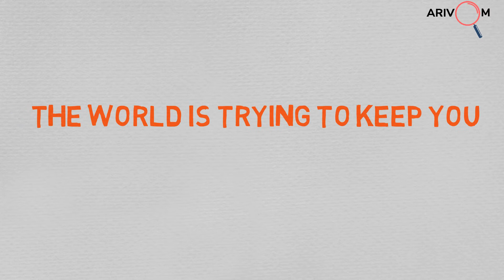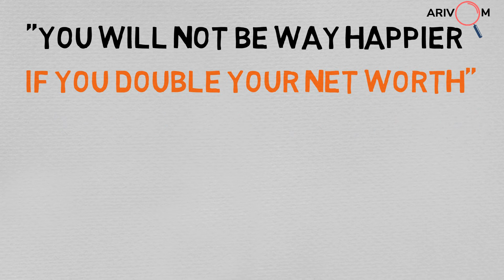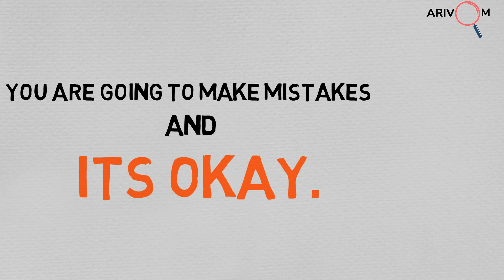Things To Know By AGE 25